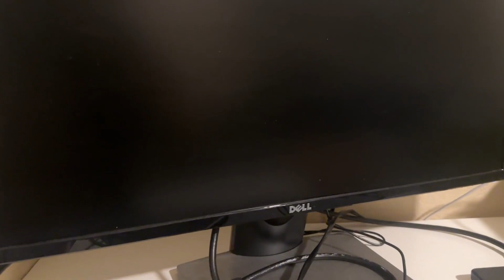Anti Glare Screen With 3H Hardness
Dell SE2722HX Monitor - 27 inch FHD (1920 x 1080) 16:9 Ratio with Comfortview (TUV-Certified), 75Hz Refresh Rate, 16.7 Million Colors, Anti-Glare Screen with 3H Hardness - Black

SLEEK DESIGN: 27 inch monitor with Full HD, an HDMI input, 75hz refresh rate, and a resolution of 1920x1080, this desktop monitor is perfect for both home and office use. Aspect ratio: 16:9. Viewing Angle: 178.0 degrees.

VERSATILE CONNECTIVITY: Boost productivity as a secondary PC monitor at work or at home office with HDMI and VGA inputs. Great as a second monitor for laptop or desktop computers

SMALL-FOOTPRINT: Built-in power supply unit and cable holder reduce clutter freeing workspace and to regain your desk real estate

OPTIMAL COMFORT: Easy tilt 75Hz monitor with 4ms response time and an anti-glare coating time delivers smooth, blur-free images ideal for a variety of lighting conditions, Vertical Viewing Angle - 178

DELL SERVICES: 1 Year Advanced Exchange Service. If your warranty issue cant be resolved remotely, Dell will send a replacement monitor the next business day